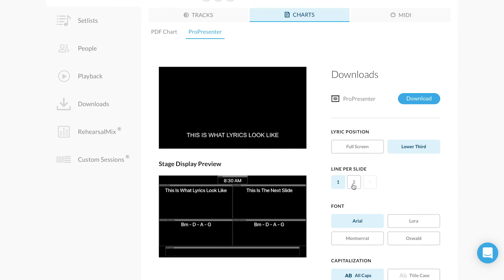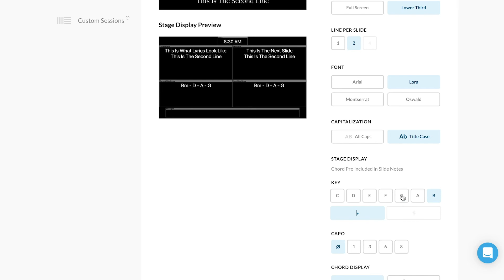Les modèles ProPresenter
Des paroles toujours au bon moment.
Des modèles ProPresenter précis avec des paroles et accords qui correspondent à vos tracks.

Gardez la congrégation et votre équipe de louange sur une même page.

Des textes exacts auxquelles vous pouvez faire confiance

-Personnalisez les modèles en fonction de votre style
-Formats disponibles : 1, 2 ou 4 lignes par diapositives
-Des accords pour votre équipe pour l'affichage des écrans sur scène
-Plusieurs options d'arrangement ProPresenter